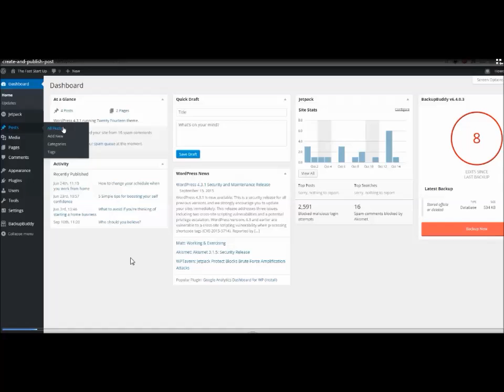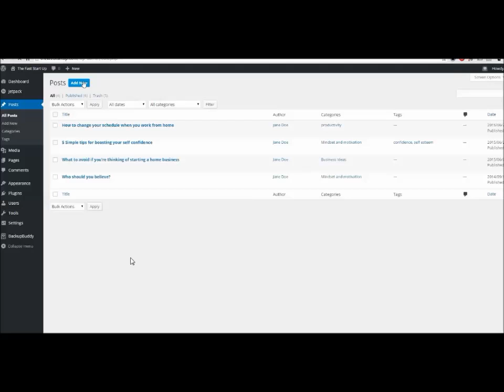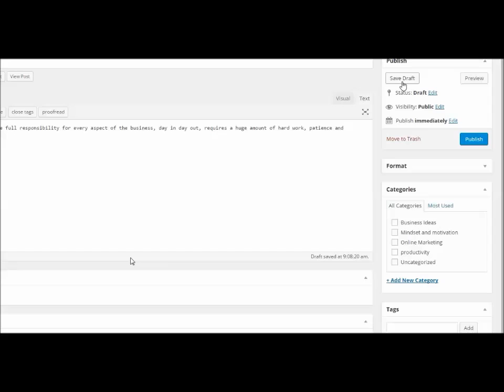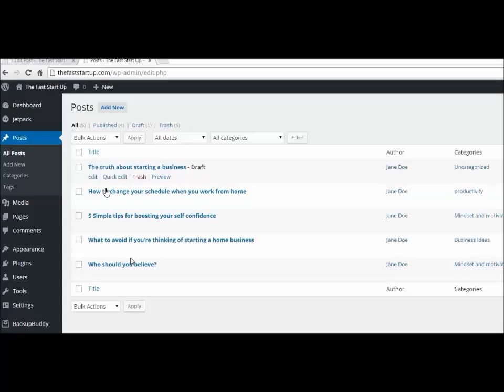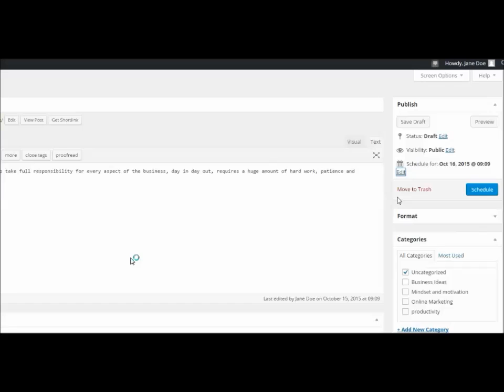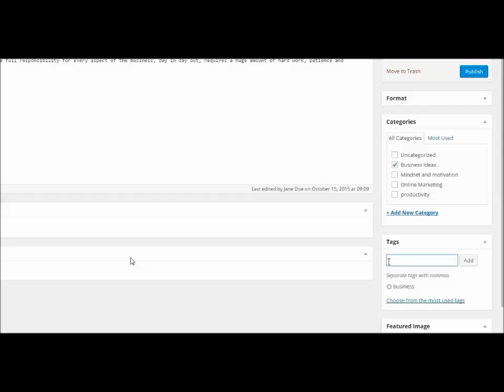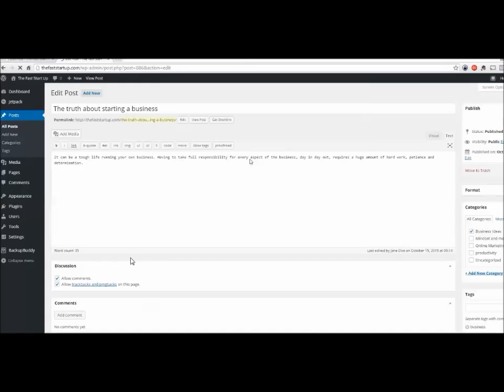How To create & Edit posts In Wordpress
wordpress posts tutorial
wordpress posts page
wordpress posts
wordpress post
how to add posts to pages in wordpress
wordpress posts and pages
creating posts in wordpress
list category posts wordpress
wordpress posts date
wordpress posts categories
how to delete word[ress posts